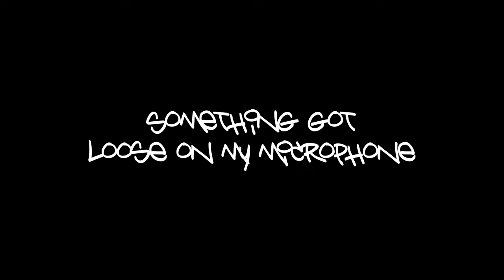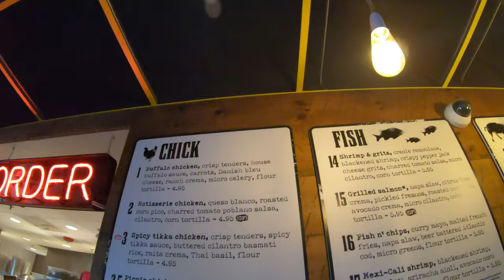Week in Austin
Bye.